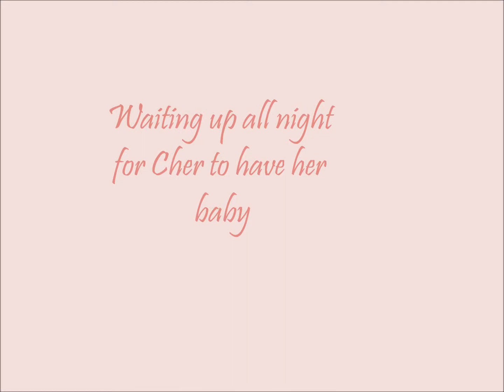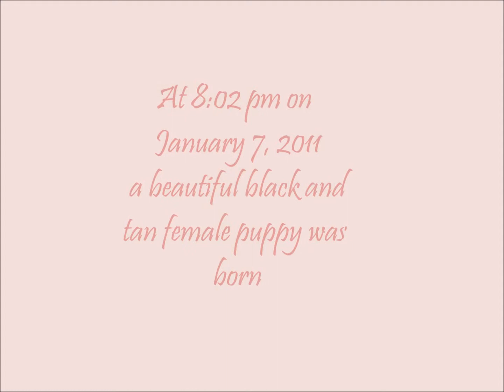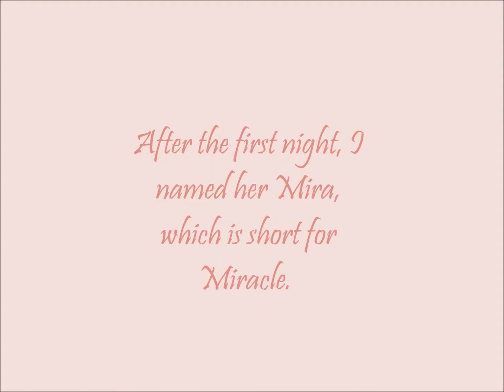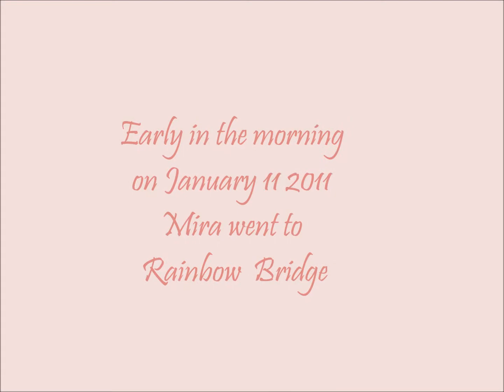In Loving Memory of Mira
Mira was born on January 7, 2011.  She was Cher's only puppy.  She was born with a ruptured hernia, and the vet at the Emergency Clinic gave her a 10% chance to make it through the night.  When she did, I called her Mira which is short for Miracle.  I took her to my own vet the next day, which said she had a pretty good chance, and we wrapped the hernia and we were going to fix it when she was three weeks old.  She wasnt a strong puppy, and wouldnt nurse without help.  Every two hours, I had to put her on Cher to have her nurse, as well as suppliment with puppy formula.  The morning of January 11, 2011 she passed away.  I held her in my hands for the hours before her passing.  I knew she was going to go, so I took the bandages off her to make her as comfortable as possible.  She took her last breathe and went silent.  Rest softly little Mira.  God allowed you to stay for such a short time, but you will always have a place in my heart.  Run free at the bridge.